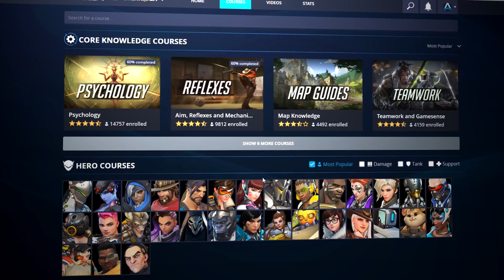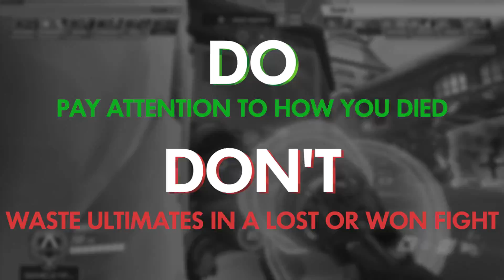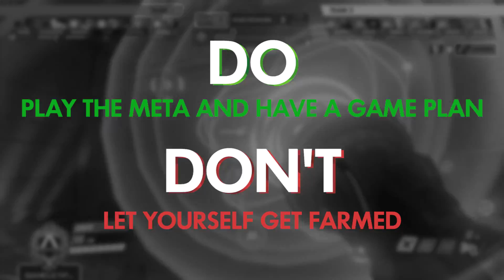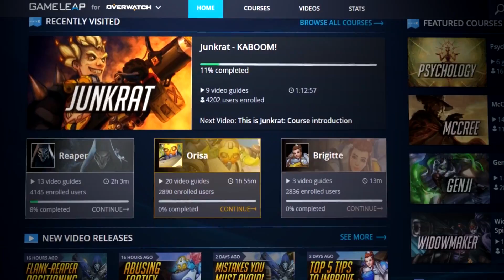1 INCREDIBLE TIP and 1 BIG MISTAKE for EVERY RANK - PRO Tips and Tricks - Overwatch Guide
In this pro Overwatch hero guide, Grandmaster coach Mills covers his top 8 picks for the BEST tricks and habits you must abuse to farm SR this season! Use these tips and tricks to solo carry your games from the DPS, Tank or Support role, win more in ranked play, IMPROVE rapidly and rank up to Grandmaster and beyond!

Connect with coach Mills!
Discord Coach_Mills#8515  Come ask anything!